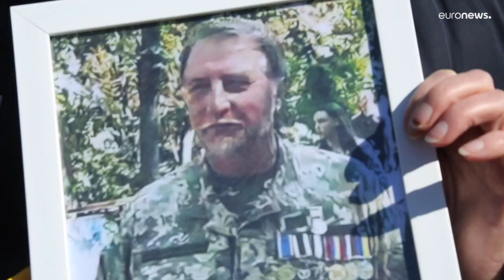Ukraine war: Son speaks of revenge after his father is killed in combat near Kyiv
"We didn’t start [the war] but we will finish it," vowed Artem at the funeral of his father, Yuriy Shabadash.